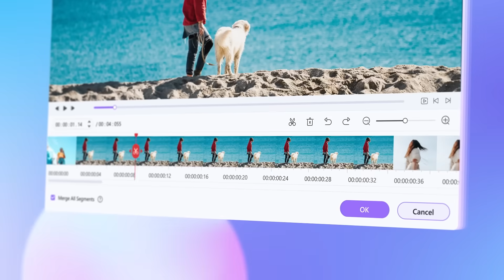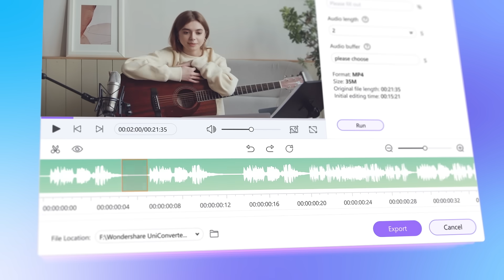Wondershare UniConverter14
Meet the brand new UniConverter14 now, Convert media files between 1000 video and audio formats, including multi-encoded 8K, 4K, HDR video with GPU acceleration at lightning speed,
in just one click. Simple slider control, different modes and settings help you compress video without quality loss.